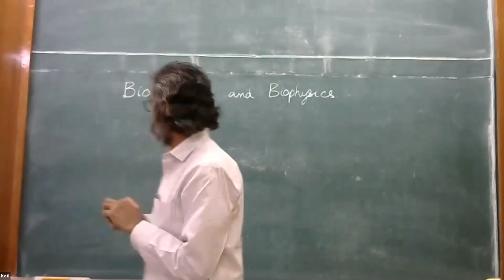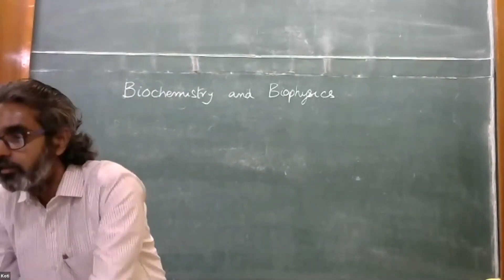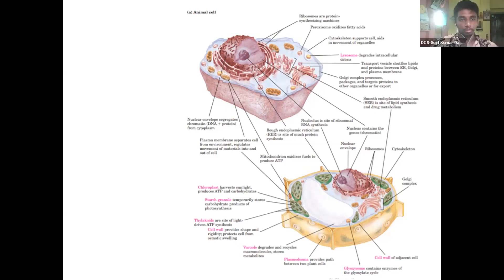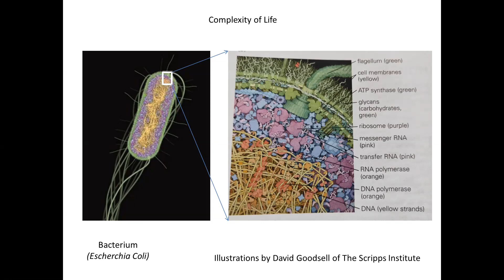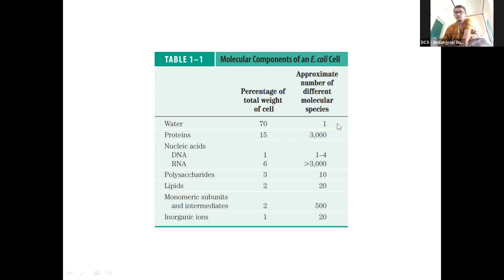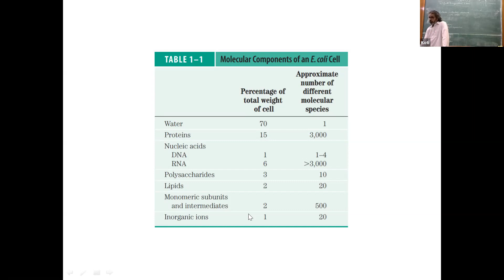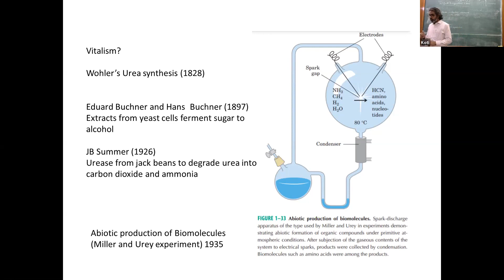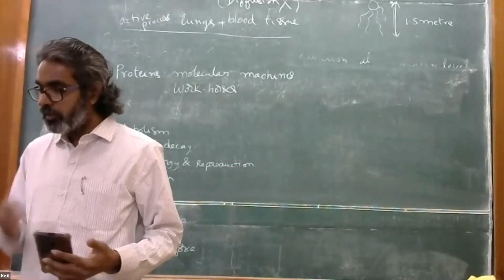Lecture - 01 - Complexity Of Life